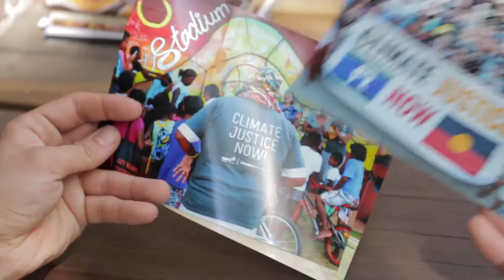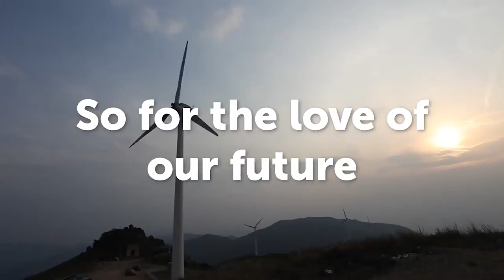For the Love of our Future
Climate change threatens the people and places we love, but together we have the power to create a better future for all. Take the challenge and go without something you love, coffee, chocolate or beer fr two weeks from the 11-24th April to raise funds for climate campaigns to protect our future.